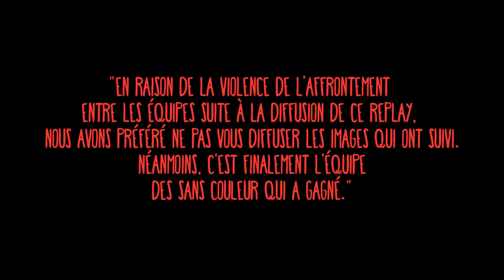[BLIND TEST] à l'helium avec Pierre Croce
Tu découvres notre chaine ? C'est rien que pour toi !
♬ DÉROULE DÉROULE DÉROULE DÉROULE DÉROULE DÉROULE DÉROULE DÉROULE DÉROULE DÉROULE DÉROULE DÉROULE ♬
Hey ! On se retrouve pour un blind test ! Mais pas n'importe quel blind test puisqu'il sera fait à l'hélium ! Et pour cette vidéo on a accueille un invité de ouf : Pierre Croce !
Vous connaissez le principe du blind test ? On vous rappelle les règles :
Première étape : vous devez former une équipe avec vos amis. Lorsqu'il s'agit d'un blind-test musical, les extraits sont passés à l'écoute les uns après les autres et c'est à vous de trouver le nom de l'interprète ainsi que le titre de la chanson !
Les chansons de notre Blind Test :

-TKO - Justin Timberlake
(WHITE BARRY/HARMON JEROME/MOSLEY TIMOTHY/FAUNTLEROY JAMES/TIMBERLAKE JUSTIN
// Warner/Chappell Music, Inc., Universal Music Publishing Group)
-Hotline Bling -  Drake
(Aubrey Graham / Paul Jefferies / Timmy Thomas // SONY/ATV MUSIC PUBLISHING LLC)
-Jamais Je N'Avouerai - Hercule
(Alan Menken/David Zippel/Luc Aulivier// Wonderland Music Company, Inc. (BMI) / Walt Disney Music Company (ASCAP))
- Stay With Me -  Sam Smith
( SMITH SAM / LYNNE JEFF / PHILLIPS WILLIAM / NAPIER JAMES / PETTY TOM // Sony/ATV Music Publishing LLC, Universal Music Publishing Group)
- Someone like you - Adèle
(ADKINS ADELE/WILSON DANIEL D.
// Universal Music Publishing Group, BMG RIGHTS MANAGEMENT US, LLC)
-Ain't No Other Man - Christina Aguilera
(BOBBY MARIN/CHRISTINA AGUILERA/HAROLD BEATTY/KARA E. DIOGUARDI/CHRIS E. MARTIN/CHARLES ROANE // Kobalt Music Publishing Ltd., Peermusic Publishing, Universal Music Publishing Group)
-L'amour brille sous les étoiles – Le Roi Lion
(Elton John/Tim Rice/Claude Rigal-Ansous & Luc Aulivier // Wonderland Music Company, Inc. (BMI))
-Je Voudrais Un Bonhomme De Neige - La Reine de Neiges
(Kristen Anderson-Lopez & Robert Lopez/Houria Belhadji/Claude Lombard// Wonderland Music Company, Inc. (BMI))
-La Boulette - Diam's
(Georgiades/Couturier/Bonnefoi/Le Carpentier
// Delabel Editions, Warner Chappell Music France, Because Editions, 7Th Magnitude, Kilomaitre Publishing, Careers-Bmg Music Publishing Inc.)
- Paradis Perdu - Christine and The Queens
(DANIEL BEVILACQUA/JEAN MICHEL JARRE/KANYE WEST//BMG RIGHTS MANAGEMENT US, LLC)
- Solaar Pleure - MC Solaar
(MC Solaar/Alain J/Eric K-Roz
// Black Rose Corporation)
-Man In The Mirror - Michael Jackson
(BALLARD, GLEN/GARRETT, SIEDAH// Universal Music Publishing Group)
-You Are Not Alone - Michael Jackson
(KELLY, ROBERT S. // Universal Music Publishing Group)
-Fire Meet Gasoline - Sia
(FURLER, SIA/KURSTIN, GREGORY/DIXON, SAM // Sony/ATV Music Publishing LLC, BMG RIGHTS MANAGEMENT US, LLC)
(ALICIA J AUGELLO-COOK //Sony/ATV Music Publishing LLC)

- A votre avis ? 

Et si tu veux apprendre à faire du Beatbox avec Sidi c'est par

Réalisation Audio : Quentin Bécognée
Réalisation Vidéo : Born TV

Merci à  l'Ecole Make Up Art Academy pour le maquillage !

On tourne avec une caméra Canon 5d Mark III, on monte nos vidéos sur Adobe Première Pro. Notre jingle est un projet After Effect.

Traduction :
You can't download the video but you can listen it as many times as you want : It's free so you don't need to buy it! Which does not have this title in its mp3? Check it out!
Please, don't hesitate ! Leave us a message!